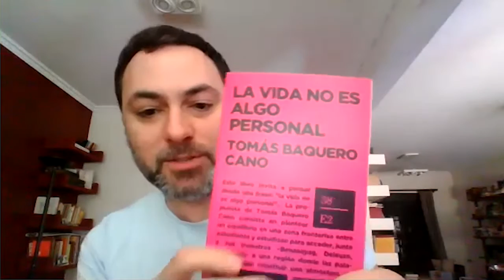Después de Guernica | 2. La dimensión micropolítica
Después de Guernica. Encrucijadas políticas de nuestro presente, es un ciclo de conversaciones en torno a una serie de ejes que conforman la múltiple y abierta agenda popular, el agite desde abajo y su relación con las instituciones, la macroeconomía, los sindicatos, la política de palacio y la politicidad de las vidas. Tres invitades conversan sobre una agenda específica, que les concierte especialmente, y uno o una de ellos se presta, además, para el rol de la presentación y moderación.

Episodio 2. | La dimensión micropolítica: Participan Emiliano Exposto (Cátedra Abierta Félix Guattari UT IMPA, docente de Filosofía en la UBA, militante de Democracia Socialista), Tomás Baquero Cano (psicólogo, integrante de la Cátedra Teoría y Técnica de Grupos en la UBA, becario del Instituto de Investigación en Ciencias de la Educación de la UBA), Ariel Pennisi (ensayista, docente en la UNDAV y en la UNPAZ, codirector de Red Editorial, colaborador del IPyPP).

Participan de la iniciativa: Instituto de Pensamiento de Políticas Públicas (IPyPP), Instituto de Estudio de América Latina y países del Caribe - FSOC - UBA (IEALC), Red Editorial y Canal Abierto.

¿Por qué “Después de Guernica”?

Encrucijadas políticas de nuestro presente

El recorrido de la toma de Guernica, resignificada como proceso de “recuperación de tierras para vivir”, marcó un punto de inflexión. Fuimos testigos tanto de la potencia de las experiencias organizativas y las vitalidades emergentes, como de los intentos por parte de poderes fácticos y del propio Estado de desacreditar, estigmatizar y cooptar –unos confrontando, los otros, intentando diferir la lucha y desorganizar lo que, con esfuerzo, inteligencia y articulación se fue armando artesanalmente.

En el marco de una serie de tomas de tierras presentadas como hechos coyunturales, pero que en realidad tienen una historia y responden a razones estructurales, Guernica mostró una participación muy activa de interlocutores que bien podrían haber facilitado una articulación dinámica entre sus habitantes y actores estatales con capacidad de escucha y margen de acción. Por eso mismo, quedó en evidencia la negativa del gobierno. Por ejemplo, de manera autónoma y colaborativa tuvieron lugar un proyecto de urbanización que congregaba lo mejor de la tradición del urbanismo y la vivienda popular, una asamblea de mujeres que daba cuenta de la potencia del feminismo, solidaridades propias de una cultura de lucha y la inventiva que se expresa en diversos espacios formados en el interior de la toma.

El temor de los promotores de proyectos inmobiliarios privatistas, los defensores del modo de vida del country y el barrio cerrado y los portavoces del punitivismo (o los policías “buenos” del asistencialismo) como única respuesta a la conflictividad social, tuvo algo de certero: la posibilidad de que Guernica sentara un precedente. Y es a lo que apostaron les protagonistas, a construir un barrio abierto, un lugar que expresara la potencia de habitar y que se forjara modos más inteligentes y afectivos de procesar el conflicto, un hábitat en que la producción de convivencia no resultara del miedo de todos contra todos, sino de la disposición a recrear lazos amistosos en la diferencia, aun en las tensiones propias de momentos tristes y difíciles como los que vivimos. Por eso Guernica nos tomó, afectó nuestras vidas. Su represión nos reprime, su desalojo desaloja en nosotres potencia imaginativa, trama, disponibilidad para nuevos pasos.

En un tiempo mediocre de ideas, mezquino de gestos y solo excesivo en cinismo, Guernica encarnó una apuesta por la convivencia surgida del seno mismo del conflicto. Su potencial constituyente interpela no solo la disputa por la tierra, sino a una multiplicidad de situaciones y agendas que nos fuerzan a repensar la política misma como lugar de la invención de formas de vida. Más allá de las pertenencias partidarias (ya que la tristeza recorrió desde dentro y los contornos al Frente de Todos y a la historia misma del peronismo), se trató de un punto de inflexión anímico. Guernica fue el nombre del agite el año de la pandemia y terminó en represión; la tristeza es concreta. No podemos dejarla pasar sin proponernos espacios de elaboración colectiva. ¿Cómo pensarnos, rearmarnos, reunirnos después de Guernica?